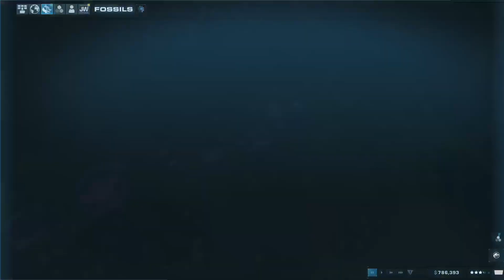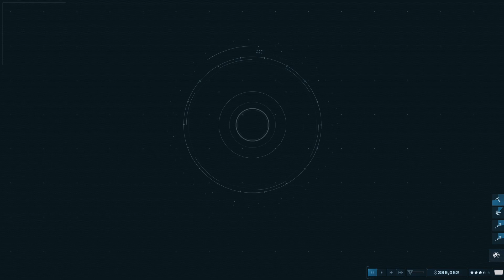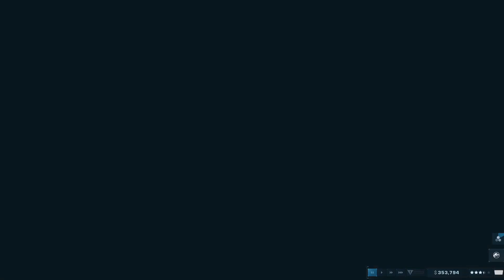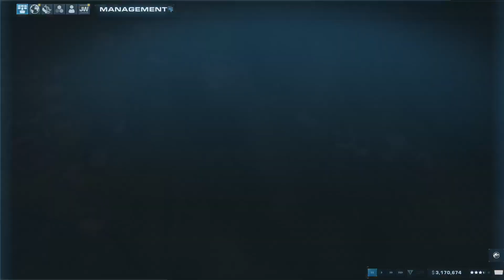Jurassic World Evolution 2 - Chaos Theory Finally Things are Rolling